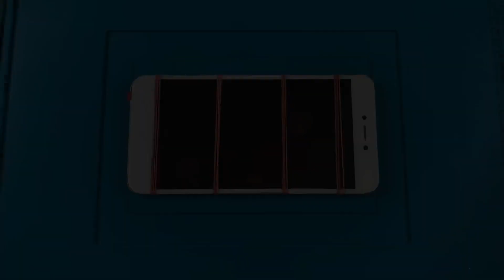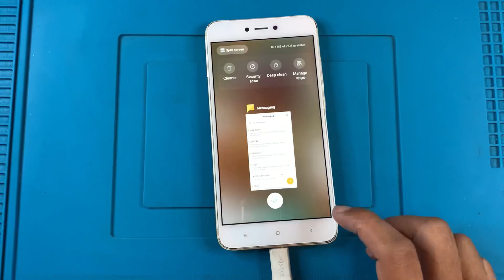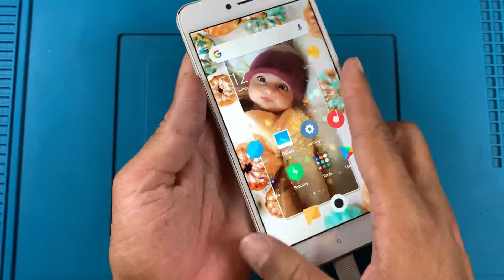Restoration destroyed phone | Restore Xiaomi Redmi Note 5 | Rebuild broken phone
Like 👍 Comment 💬 Shares ⤵️

LARGE tool kit
Travel Tool Kit